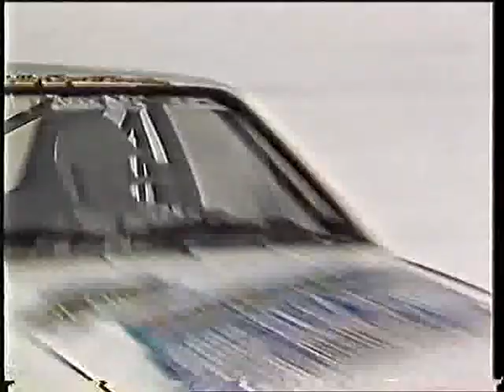Swedish rally 1986 part 3